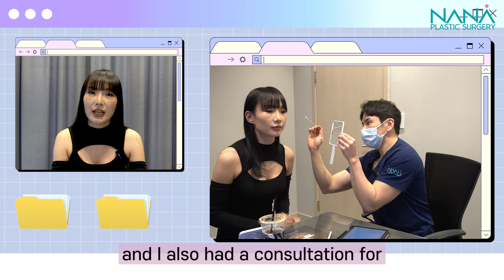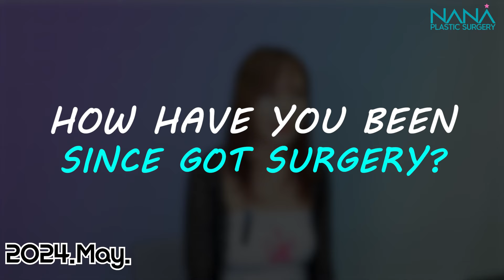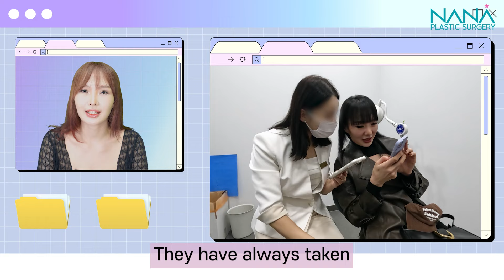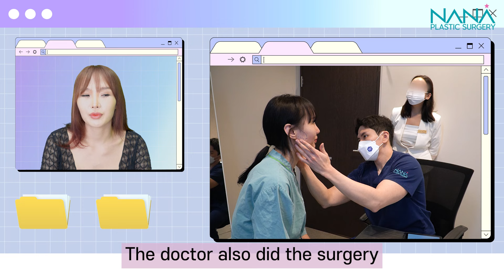Face lifting that even Mongolian racing models are satisfied with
For real-life patient reviews and before & after pictures :
📌 FACEBOOK: NANA Plastic Surgery Hospital Korea

✔️Time line
00:00 intro
00:19 consultation day
02:32 OP day
03:24 1~7 Day after surgery
03:40 After 3 months
05:37 Before & after